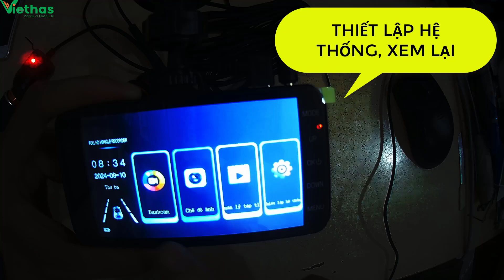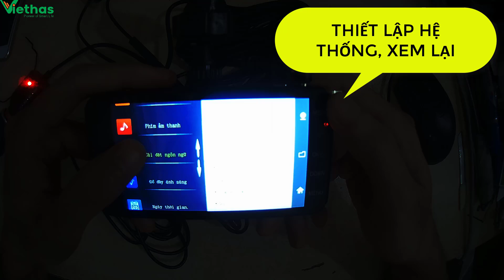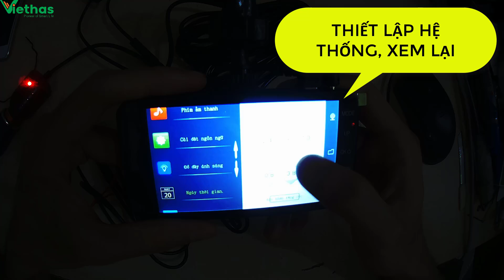Hướng dẫn camera hành trình cảm ứng V10